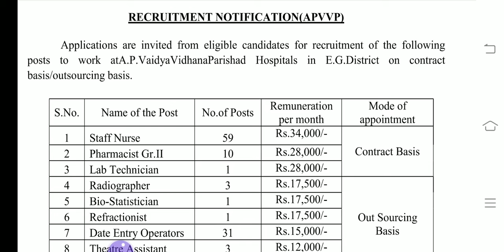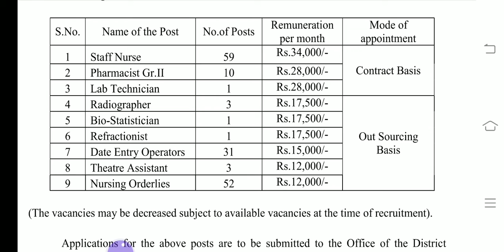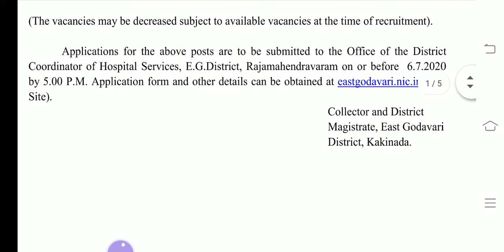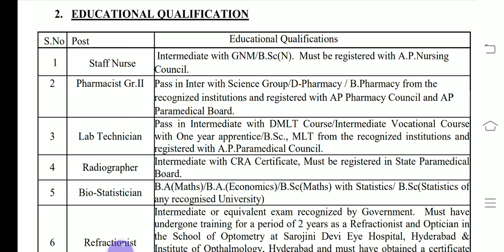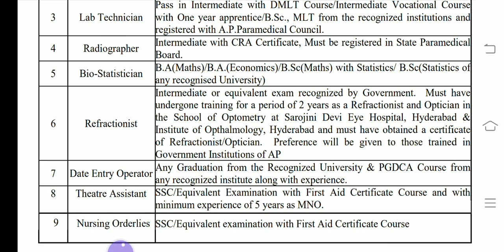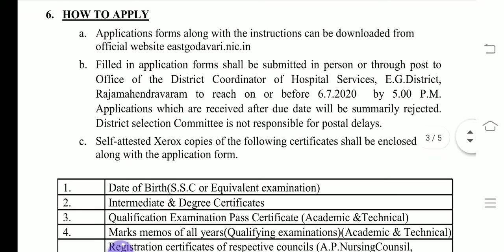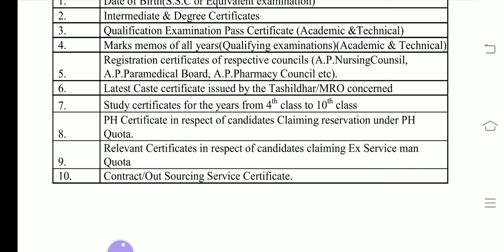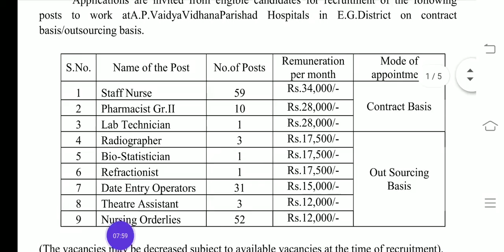Data entry operator ఉద్యోగాలు 10వ తరగతి అర్హతతో // AP వైద్య విధాన పరిషత్ లో ఉద్యోగాల భర్తీ